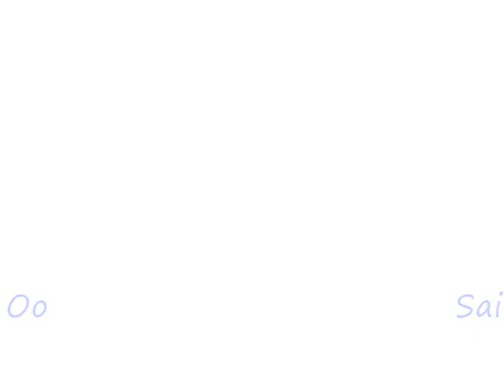Fairytale_sai yan naing oo _ eurovision 2009_ karaoke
fairytale _ alexender ribak _ eurovision 2009 _ winner